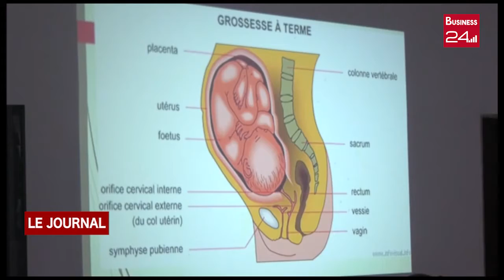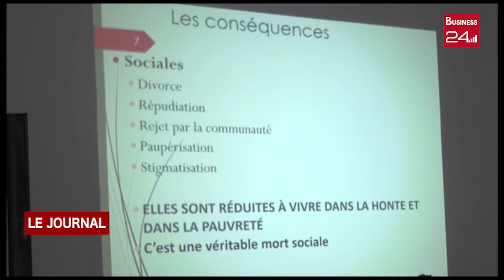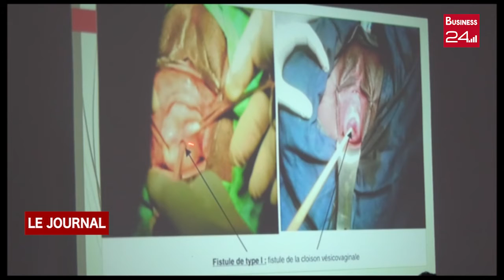SOCIAL: Lancement du dîner gala de la solidarité